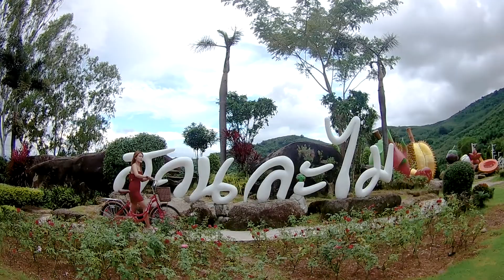Suan Lamai Trip | Thailand | Eken H9R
Trip 1 nights 2days in Suan Lamai on 4-5 sep 2018

Hostels
Suan Lamai

Recording by Eken H9R

Songs
Defqwop - Say The Word Ft. The Ruins

by : PHJJ